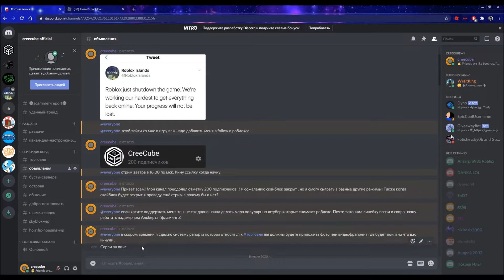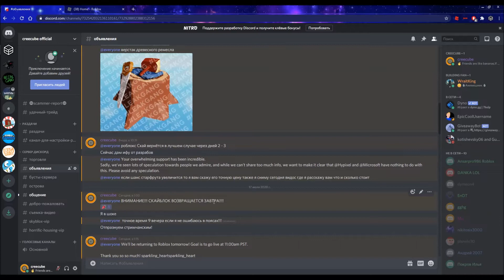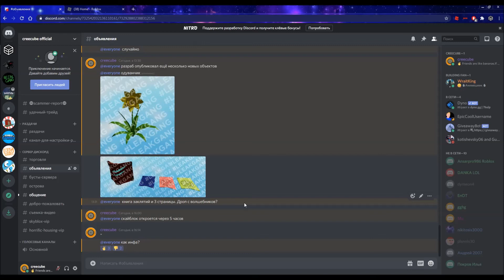Что будет в обнове скайблока роблокс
У нас в дискорде часто проходят раздачи вещей и денег скайблокса. Залетай туда.

Обнова будет боибой. Отвечаю!!!